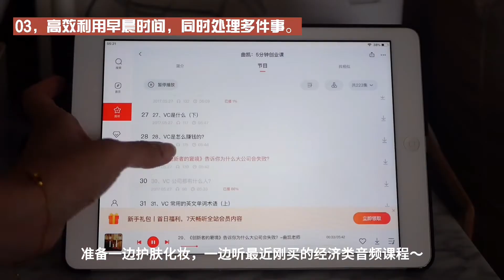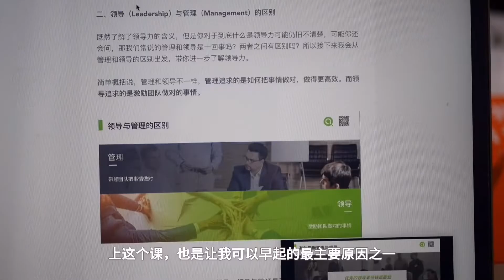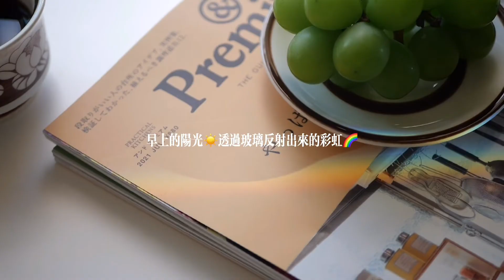When you are busy and beautiful, don't be afraid of worrying about gains and losses ✨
Sometimes we will feel that life is really tiring, suffocating, even unable to walk anymore. Tired of food, money, and relationships around. We complicate our own lives. Think for a moment and then you will realize that "This life, the simpler you live, the happier and more peaceful your heart will be".
I am an independent girl and always think positively, always do what I like, think less and love life very much.